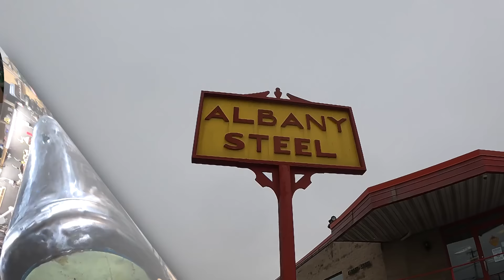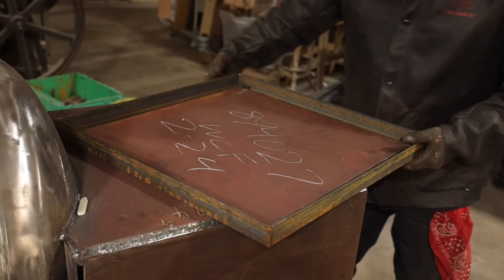DiResta BBQ Smoker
For this metalworking project, I build a classic offset BBQ Smoker! To start this project I used an old 80 gallon air compressor, and seeing it through to its first smoke, made this project build all the more rewarding.  Enjoy!
The welders used : Lincoln MP 210 MIG, Lincoln MP140 MIG,  Lincoln PowerMIG 260,  Lincoln Square wave 200
 Lincoln Tomahawk Plasma cutter